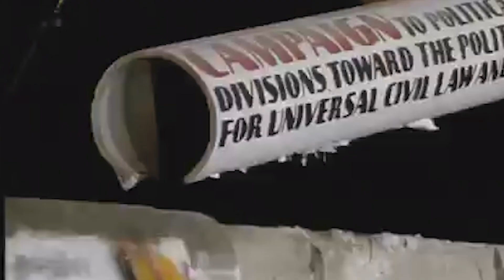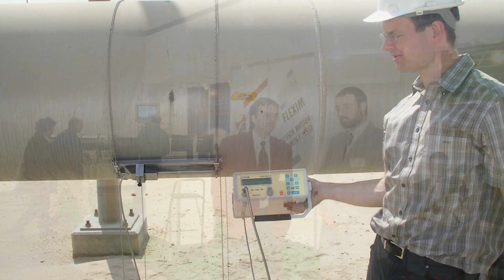FLEXIM: 30 Years of Setting Standards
30 years of FLEXIM means 30 years of steady growth. When it all began in 1990, there were four of us in a ground floor flat at the back of a typical old building in Berlin. Today, 2020, three decades later, we have almost 500 colleagues worldwide. 30 years of FLEXIM means 30 years of a global approach. FLEXIM "When Measuring Matters"